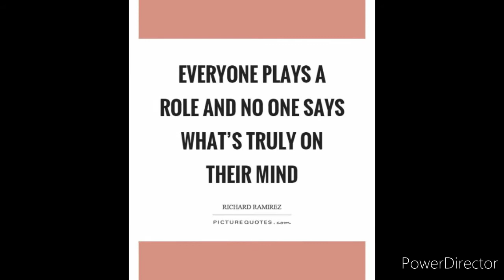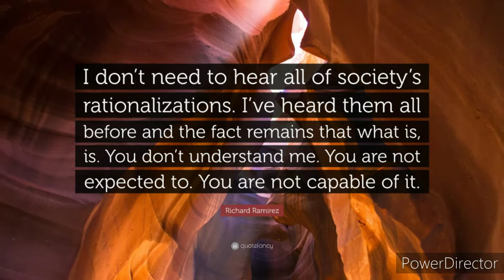Richard Ramirez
Characters: Night Stalker (Not to be confused with Blink Stalkers)

A Night elf and a Blink stalker fall in love and have a little baby. What do they name the baby?